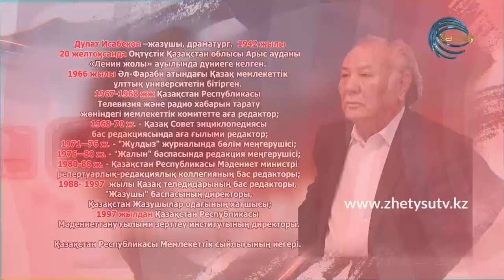ЖҮРЕК СӨЗІ - ДУЛАТ ИСАБЕКОВ (17.10.20)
- "Мен шығармамнан гөрі, балаларымның тағдырын көбірек ойладым".
Жазушы-драматруг, ҚР Мемлекеттік сыйлығының иегері Дулат Исабековтың "ЖҮРЕК СӨЗІ".